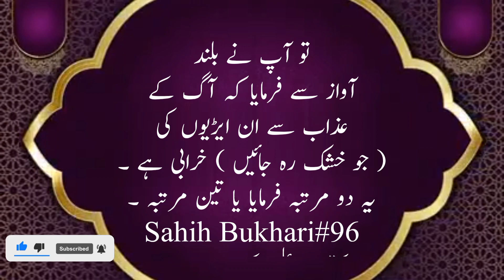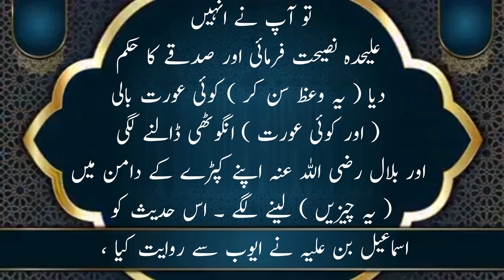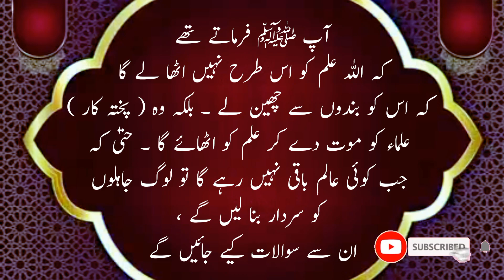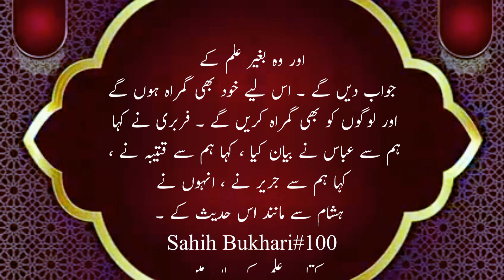Sahih Al-Bukhari - Book of Knowledge Compilation Hadith #96#97#98#99#100 Best of Islam#viral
Welcome to "Best of Islam"! In this enlightening video, we continue our exploration of the profound teachings of the Prophet Muhammad (peace be upon him) as recorded in Sahih Al-Bukhari. Join us as we delve into the wisdom of Hadith #91, #92, #93, #94, and #95, thoughtfully presented in the eloquent Urdu language.

The "Sahih Al-Bukhari - Book of Knowledge Compilation" is a treasure trove of timeless wisdom contained in the Hadiths, offering invaluable insights into the principles and values that underpin Islam. At "Best of Islam," our mission is to make this knowledge accessible to a global audience. We've meticulously selected and compiled these Hadiths in Urdu, ensuring that the beauty of Islamic teachings can be cherished and understood by those who appreciate this language.

Join us on this enlightening journey as we explore the words of the Prophet Muhammad (peace be upon him) through these carefully chosen Hadiths. By watching and sharing this video with your friends and family, you become an integral part of our mission to disseminate Islamic wisdom and strengthen our global Islamic community.

Together, let's deepen our connection with our faith and lead lives that reflect its profound teachings. Thank you for being an essential part of our mission to share the beauty and wisdom of Islam with the world.

Together, we can foster a world where respect, compassion, and knowledge prevail.